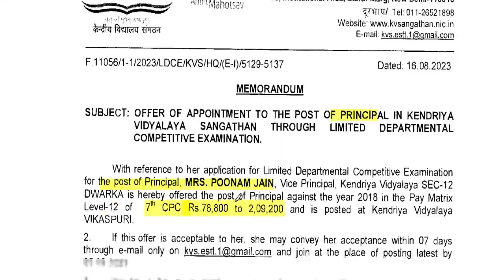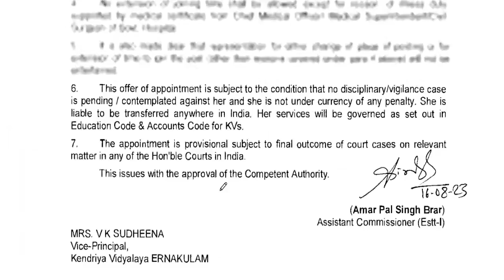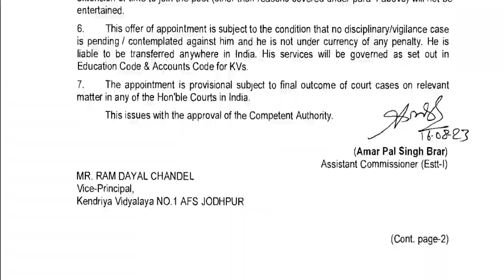KVS खुशखबरी !!! KVS RESULT & JOINING LETTER || NOTIFICATION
KVS शिक्षक भर्ती 2022 ||KVS RESULT & JOINING LETTER ||  NOTIFICATIONKVS शिक्षक भर्ती 2023 | PRT PGT POST | no exam | age/salary/qualification | सभी राज्यों से आवेदन |